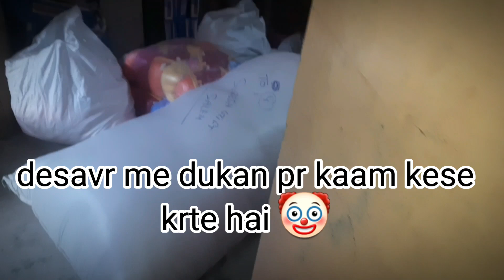desavr me dukan pr aese kaam krte hai 🤡 pesa kamane ke liye kya kya krna pad raha hai 💸☠